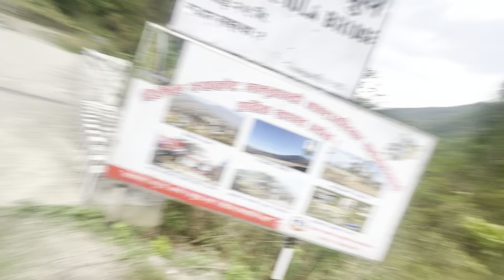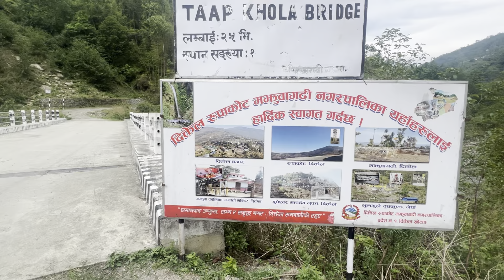घर पुगे बल्ल बल्ल रावा खोलाले झन्डै बगायो KHOTANG [SUDIP RAI] ||TRAVEL WITH SUDIP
Hello Everyone it's me sudip rai
my Channel Coz I upload daily news about YouTube
community and other social platform.

that you cannot miss our any videos.

My accessory:

Phone :  iPhone 13 pro max
Camera: gopro hero 7 drone dji mini 2
Editing software: capcut , filmora, vn
Bike : tekken 250